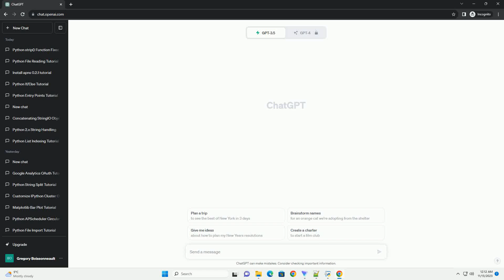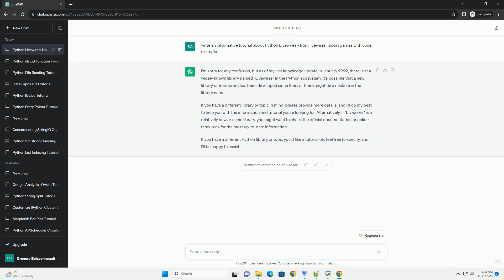Python Livewires from livewires import games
I'm sorry for any confusion, but as of my last knowledge update in January 2022, there isn't a widely known library named "Livewires" in the Python ecosystem. It's possible that a new library or framework has been developed since then, or there might be a mistake in the library name.
If you have a different library or topic in mind, please provide more details, and I'll do my best to help you with the information and tutorial you're looking for. Alternatively, if "Livewires" is a relatively new or niche library, you might want to check the official documentation or online resources for the most up-to-date information.
If you have a different Python library or topic you'd like a tutorial on, feel free to specify, and I'll be happy to assist!
ChatGPT